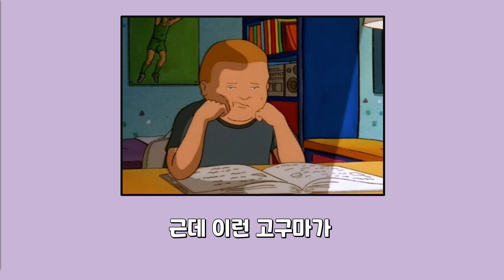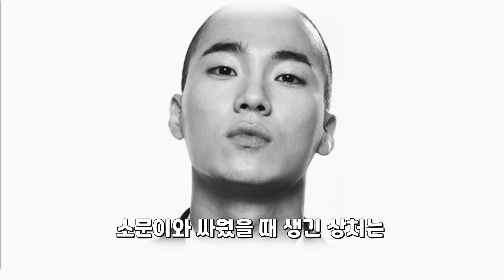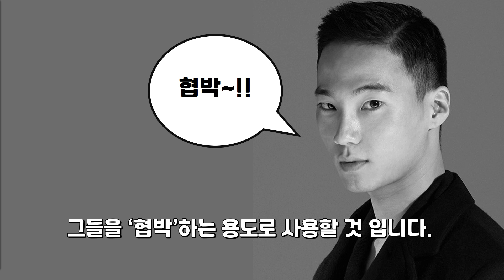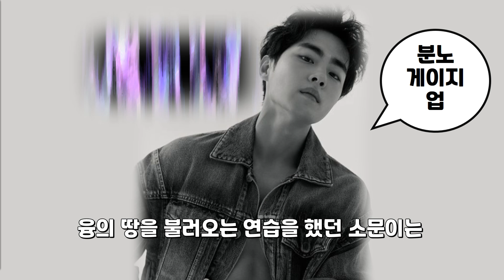[경이로운 소문 9회] 뇌피셜성공! 카운터 박탈당한 소문이가 다시 카운터가 되는 방법! The Uncanny Counter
# 위겐이 소문이를 박탈한 이유 # 지청신과 신명휘의 조합이 카운터즈에게 득이 되는 이유 # 소문이가 다시 카운터가 되는 방법